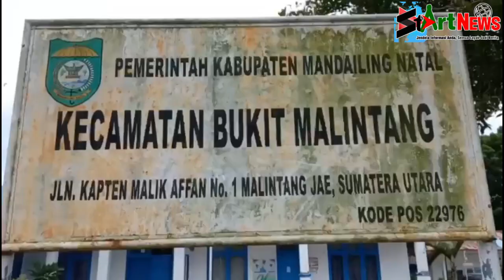Pemangku Agama di Bukitmalintang Terima Honor Insentif Tiga Bulanan